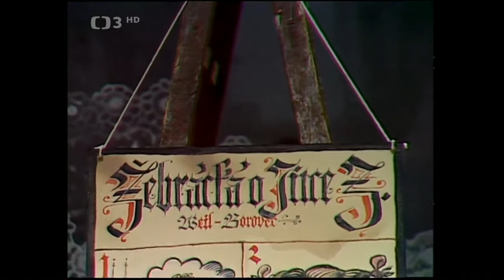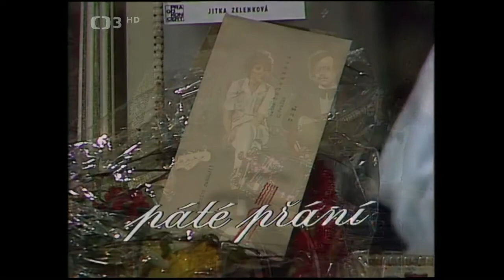Jitka Zelenková ✱ Zpívání (Písničkový recitál Jitky Zelenkové (1980)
☞Písničkový recitál Jitky Zelenkové (1980). Scénář a režie Ján Roháč, od jehož úmrtí uplynulo 40 let
Československý divadelní, filmový a televizní režisér Ján Roháč (1932–1980) absolvoval Divadelní fakultu Akademie múzických umění v Praze a již během studií tíhnul k režii estrádních a zábavních pořadů.

Zpočátku působil v Divadle estrády a satiry (pozdější Divadlo ABC). Působil i v divadle v Pardubicích, dále pak na několika pražských scénách, např. ve varietním music-hallu Alhambra, v Laterně magice a zejména pak v Divadle Semafor. Jeho osobité divadelní režie velice přispěly k rozvoji a popularitě této vůdčí scény divadel malých forem na počátku 60. let 20. století. Spolupracoval zde s oběma tvůrčími skupinami, jak se skupinou Jiří Suchý–Jiří Šlitr tak i se skupinou Miloslav Šimek–Jiří Grossmann. Svůj smysl pro tento žánr uplatnil také jakožto filmový režisér (spolu s Vladimírem Svitáčkem) hudebního filmu Kdyby tisíc klarinetů z roku 1964, ve kterém vystupovala řada tehdejších hvězd populární hudby, např. Eva Pilarová, Naďa Urbánková či Karel Gott a mnozí další. Známá byla i jeho dlouholetá spolupráce s Miroslavem Horníčkem.